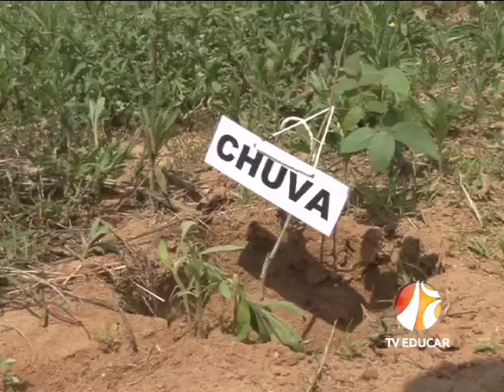Plantio Árvores - Porto Alegre - Ponte Nova - 01.10.15